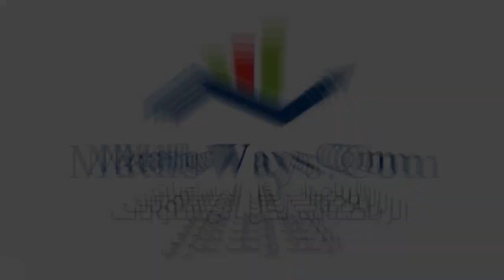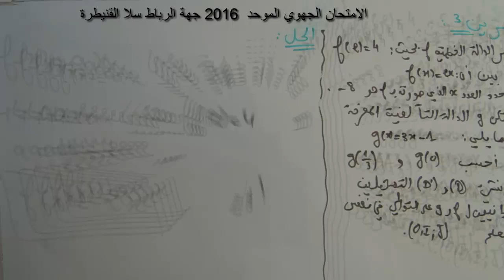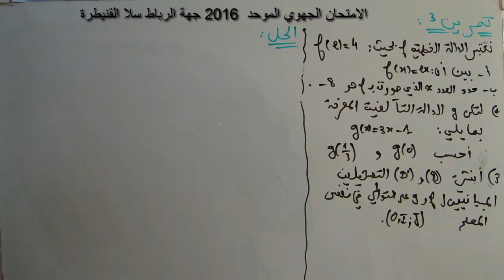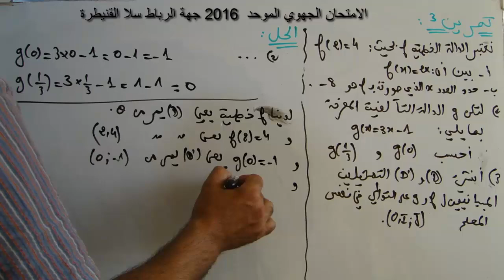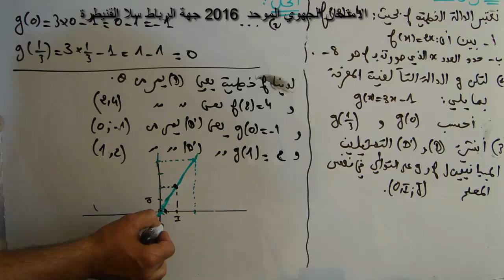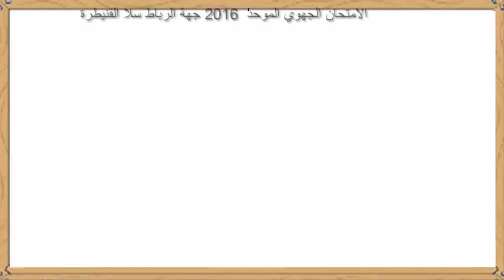الامتحان الجهوي الموحد 2016 الرياضيات جهة الرباط سلا القنيطرة تمرين 3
تصحيح الامتحان الجهوي الموحد  لسنة 2016 في مادة  الرياضيات جهة الرباط سلا القنيطرة تمرين 3 حول الدالة التآلفية والدالة الخطية
شرح درس الدالة التآلفية والدالة الخطية على الرابط
تقدم لكم قناة الاستاذ يوسف نجاري شرح شامل لكل دروس الرياضيات لكل المسستويات التعليمية بالمغرب، مع تصحيح لتمارين تطبيقية وتوليفية واختبارات وامتحانات نوذجية او امتحانات سابقة. وقد تم اتمام شرح كل المقررات ويتم حاليا اضافة ما يمكنه ان يغني معارفكم او يساعدكم لتبسيط القواعد وتقنيات لاستعمالها. واليكم روابط
وفقكم الله